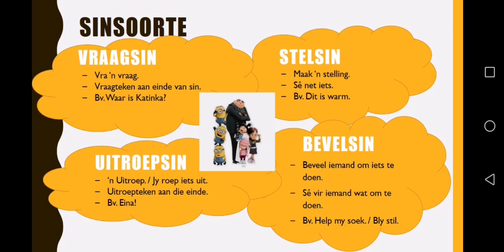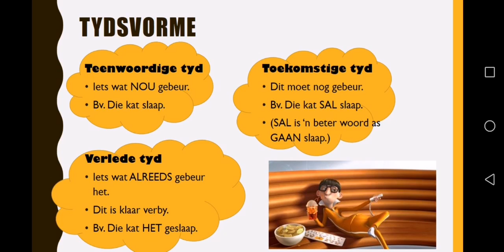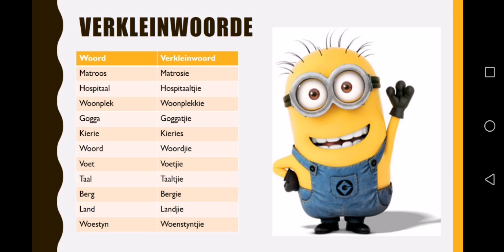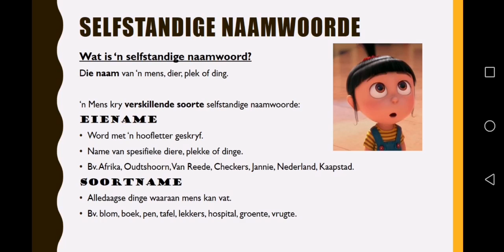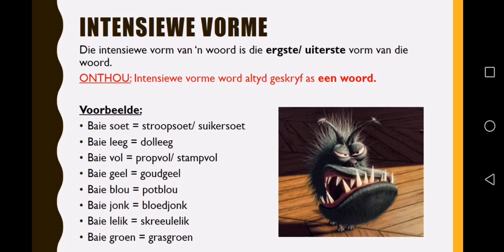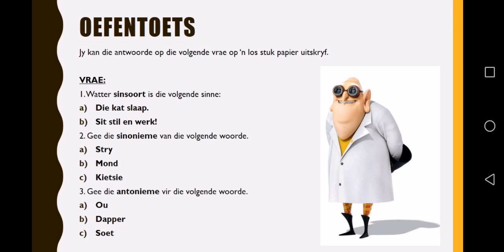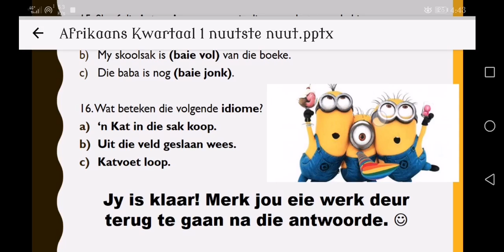Afrikaans Huistaal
Kwartaal 1 Hersiening